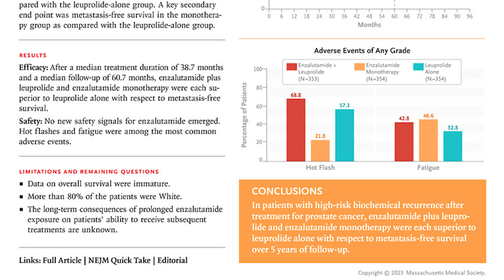Maximizing Results: 1st & 2nd Generation Hormone Therapy From The Outset?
Embark Clinical Trial: Improved Outcomes with Enzalutamide in Biochemically Recurrent Prostate Cancer

1:02  What was the outcome of the recent EMBARK trial?
5:27  What side effects are typically related to Lupron?
6:08  Is combination therapy going to become increasingly prescribed?
7:15  Is combination therapy advisable for high Gleason scores?
8:54  Can you use any second generation hormone therapy for combination therapy?
9:58  Alex's conclusions
11:49  If you need help